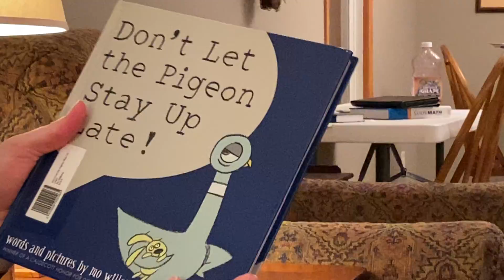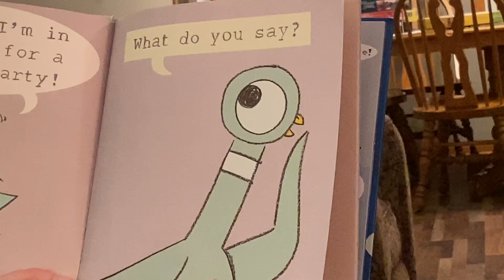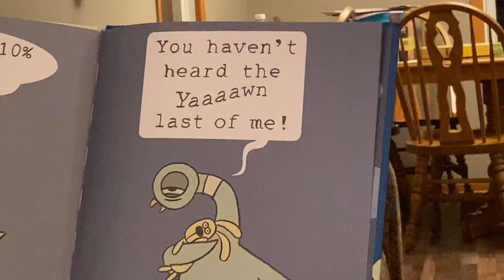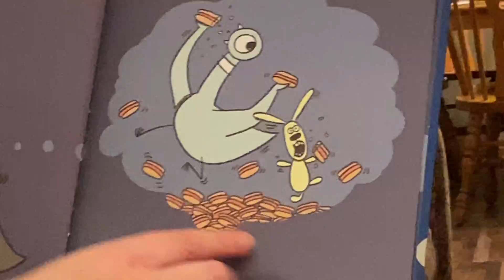Mrs. Heins reads "Don't Let the Pigeon Stay Up Late!" by Mo Willems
Enter this week's National Library Week contest!  Click on the link to enter!